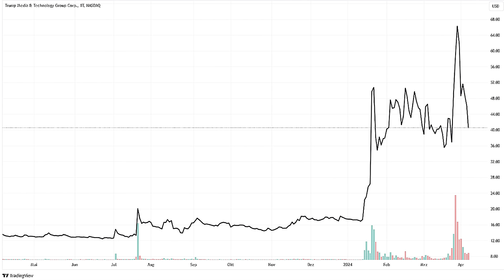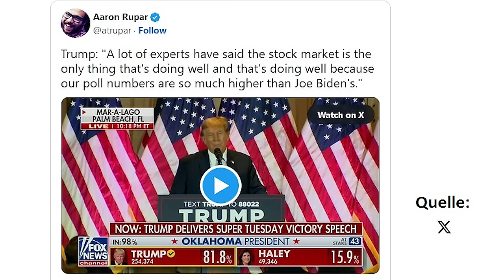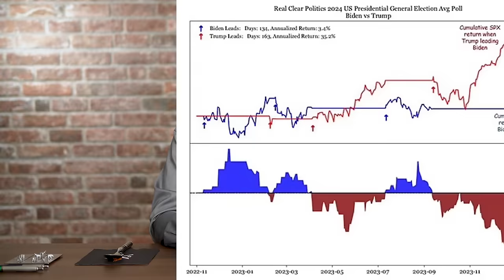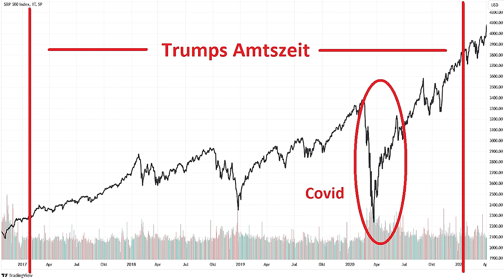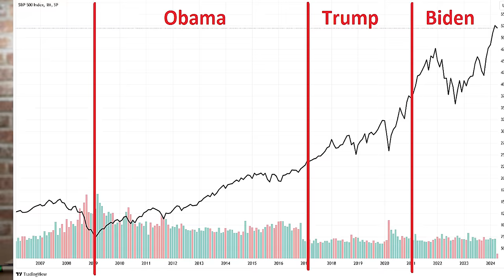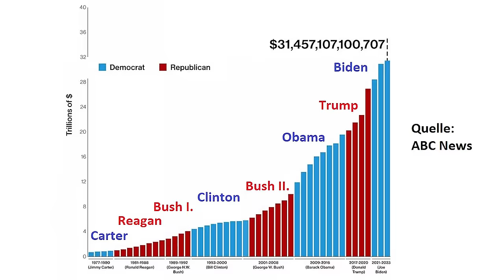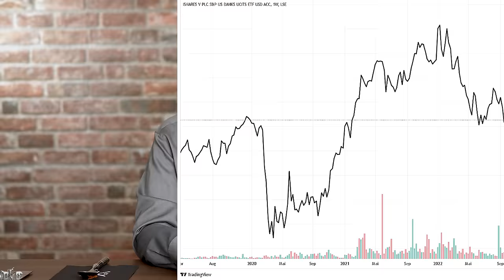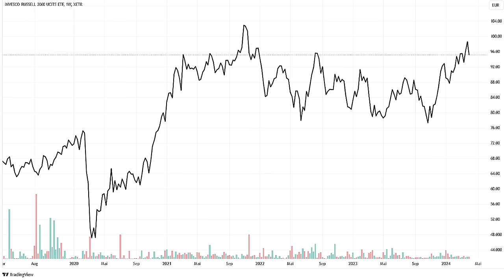Börsen-Rallye - weil Trump gewinnt?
Laufen Aktien zurzeit deshalb so gut, weil Donald Trump in den USA wieder Präsident werden könnte? Tatsächlich haben sich die US-Börsen auch in seiner ersten Amtszeit sehr gut entwickelt, und viele Amerikaner haben auch das Gefühl, es sei Ihnen wirtschaftlich in dieser Zeit viel besser gegangen. Es gibt aber auch erhebliche Unsicherheiten. Und viele negative Entwicklungen, die jetzt schon die Amtszeit von Joe Biden prägen – wie Protektionismus, Handelsschranken und wachsende Schulden – dürften sich unter Donald Trump weiter verstärken. Ein Beitrag von Gerhard Heinrich.

Timestamps:
0:00 Intro
0:36 Die große Trump-Rallye?
4:39 Trumps erste Amtszeit
7:22 Besser für die Wirtschaft?
8:04 Neue Handelskonflikte
11:01 Schulden und die Fed
12:47 Welche Aktien profitieren?
15:29 Some like it not

By The White House from Washington, DC - President Trump Departs for Florida, Public Domain,